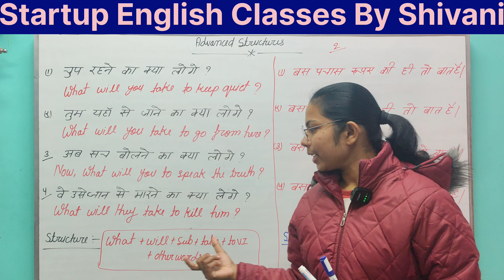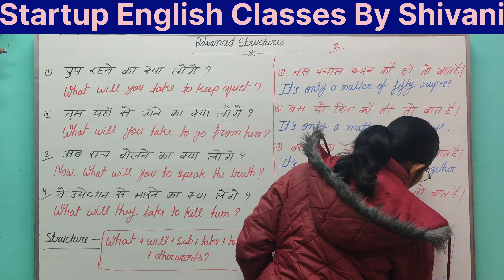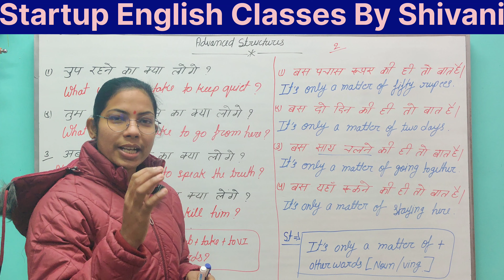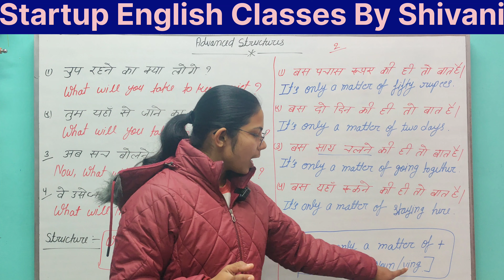Advanced Structures /Advanced English with Shivani / यहां से जाने का क्या लोगे?,बस दो दिन की बात है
Advanced English With Shivani
Advanced Structures

Very important Sentences.